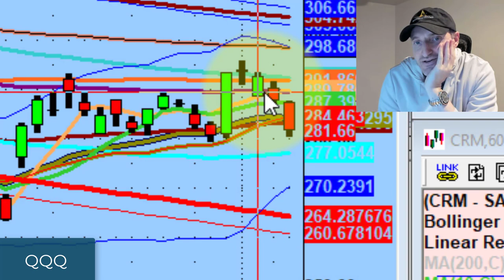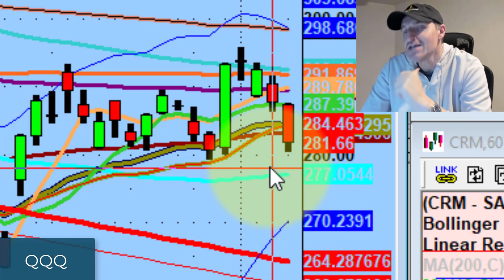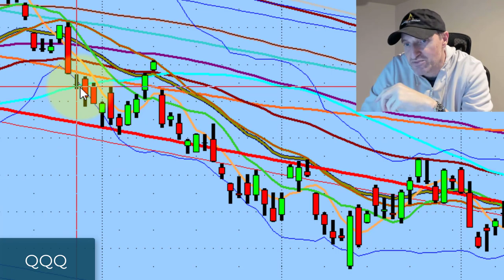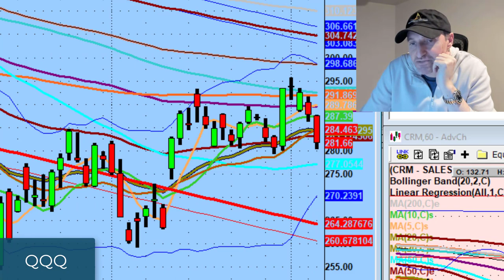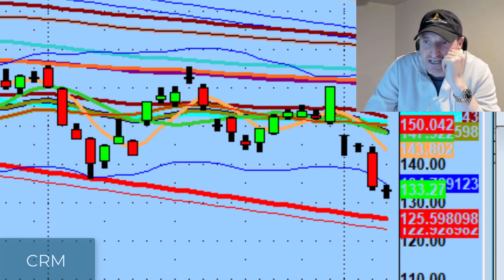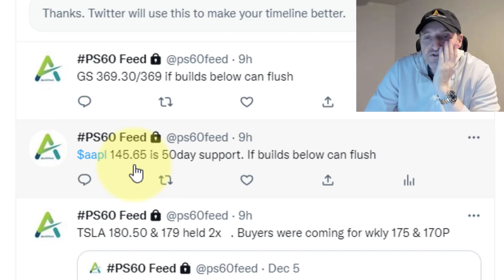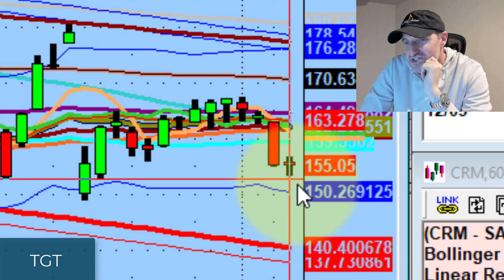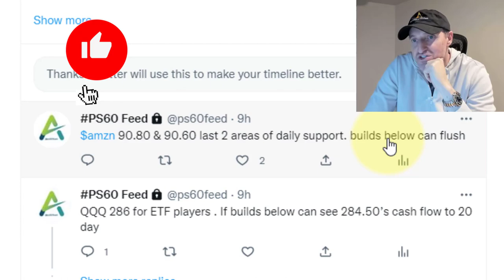Intermediate Double Bottom On The Nasdaq 100 | Stock Market Technical Analysis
We were ready for a sell-off today and that's exactly what happened. Many big names got hit hard.

Tonight we discuss an intermediate double bottom at the 286 level on the Nasdaq 100 (QQQ), possible testing of the 50ma, and what our game plan is for tomorrow.

💚 COMMUNITY SUPPORT 💚